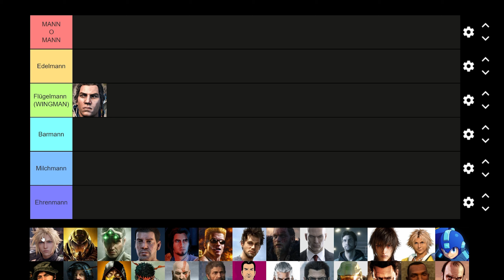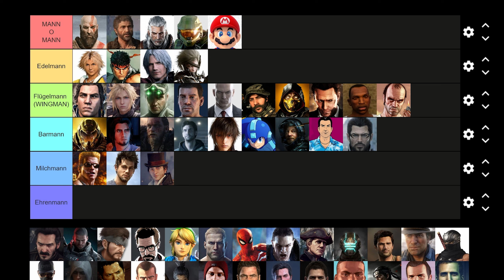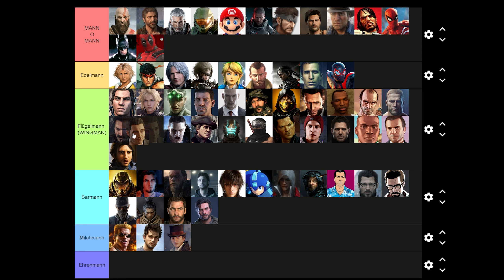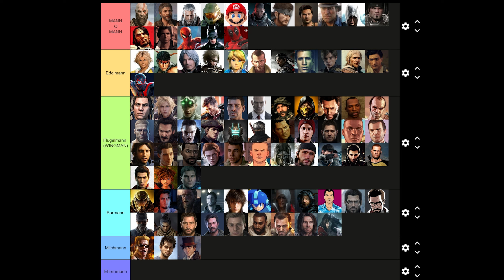Mehr TESTO geht nicht ! Männliche Videospiel Charaktere Tier List (Ranking)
Männliche Videospiel Charaktere Ranking Deutsch - Gaming Tierlist Deutsch - Spiele Tierlist Deutsch
20€ PSN Guthaben für 17,99€ (Preise können sich ändern)